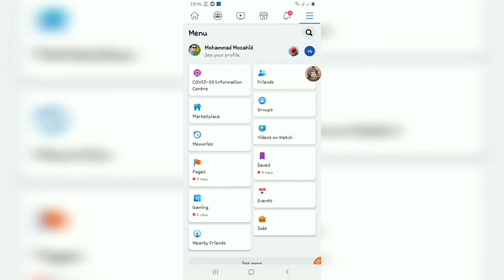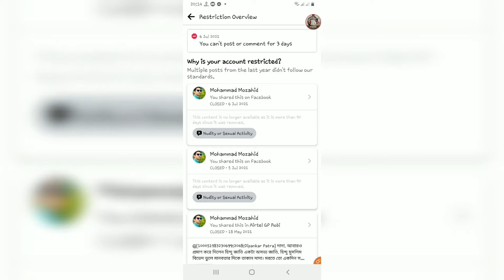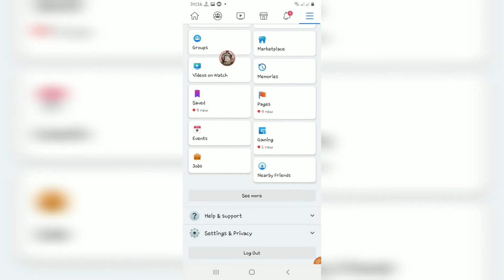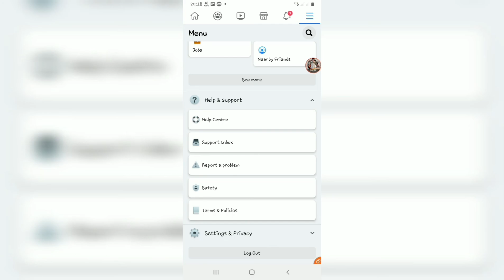how to remove restricted on facebook bangla | facebook account restricted problem solve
facebook community guidelines কে Break করার জন্য আপনার Account Restricted করে দিয়া হয়৷  আমি আপনাদের কে দেখাবো এবং বুঝানোর চেষ্টা করবো,  ঠিক কোন কারনে আপনার Account restricted করা হয়।  আর কিভাবে restricted Remove করবেন।
এটা জানতে হলে আপনাকে  ভিডিও টা প্রথম থেকে শেষ পর্যন্ত দেখবেন।  না হলে কোন কিছুই বুঝবেন না

👉The Message 👇

Hey Facebook team. This is my very important
personal account. My account has been
restricted for 30 days. I waited 30 days but the
account is still not working. I didnt know
Facebook's Community Guidelines at first, now
know and wiI follow in the future. Please fix my
account

My Another Video For You!

(Inbox me, if you want to talk to me👇)

Content, All Contents Provided By This Channel Is Meant